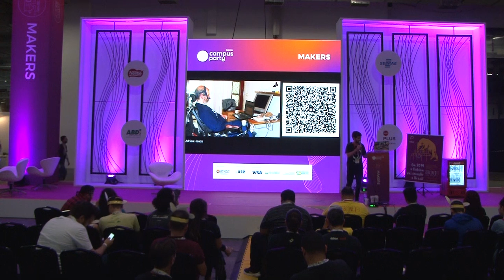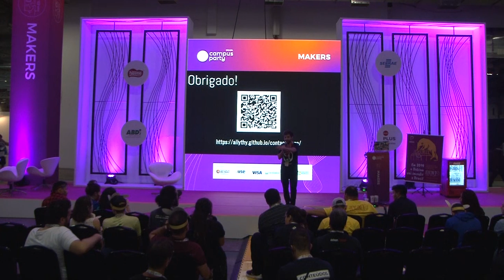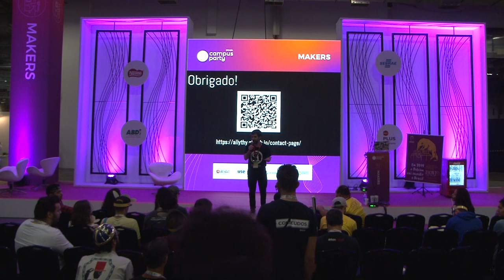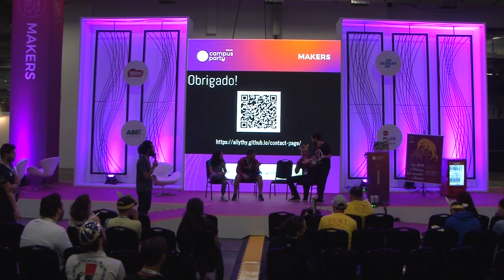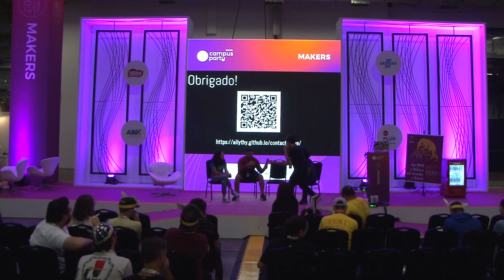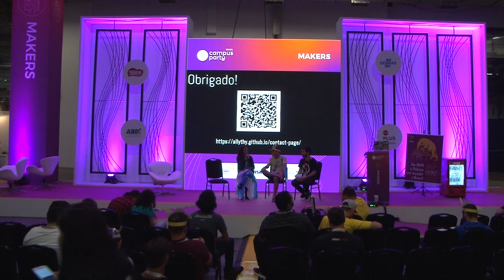CPBR12 - Comunidades: o bom, o ruim e o maravilhoso - Makers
Palco: Makers

Data: 16/02/2019

Título: Comunidades: o bom, o ruim e o maravilhoso

Descrição:
Vamos falar a origem da palavra comunidade e sobre a influência que esses grupos podem exercer na sua carreira e na sua vida pessoal, focando principalmente nas comunidades de Software Livre e de linguagens de programação. Nosso objetivo é mostrar que essa experiência envolve coisas boas, ruins e maravilhosas. Além disso, pretendemos incentivar mais pessoas a conhecerem e participarem de alguma comunidade.

Palestrante: Allythy Renan

"Graduando em Gestão da Tecnologia da Informação. Colaborador do Projeto Debian. Ex-colaborador do SempreUpdate, onde fui autor por um período de 2 anos. Coordenador da PotiLivre (Comunidade Potiguar de Software Livre). Coordenador do GruPy-RN e coordenador do PHP-RN."